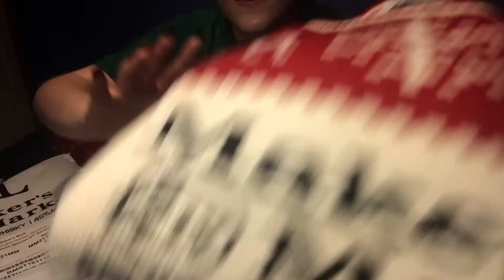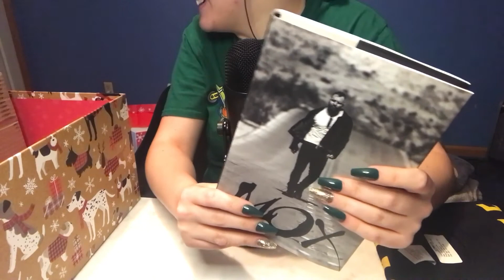ASMR Super Late 2021 Christmas Gift Extravaganza (Whisper)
Hey everyone, in this video I show what I got the people in my life for Christmas while making various sounds with the gifts like tapping, crinkling, and lid sounds. I know this is very late, but I was pretty busy during Christmas time so I didn't have a lot of time to edit. I figured it's better to upload it now then not at all. I want to try and make this video every year because it's my favorite video to film. I love showing what I got for people because I put a lot of care into it and also they make great sounds! 💚